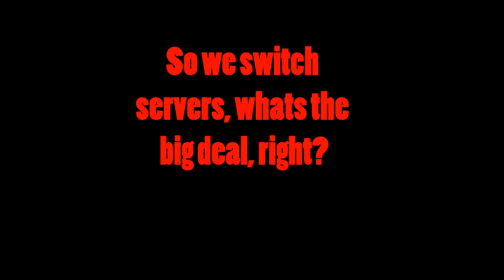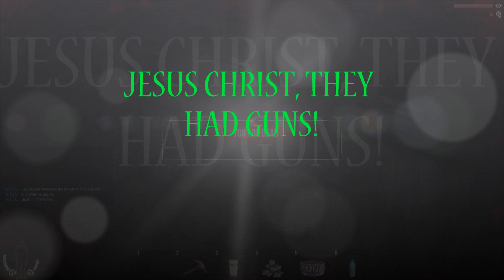[Alpha Video] The War Z Gameplay. "The tale of many deaths"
Welcome home. This is one of the earlier videos created by me. Please make yourself feel welcome.